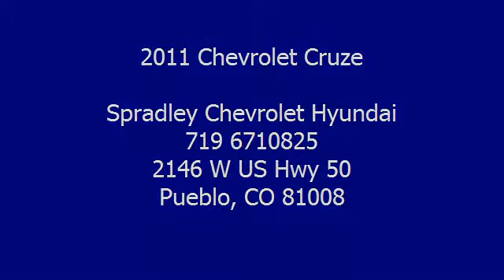2011 Chevrolet Cruze - Spradley Chevrolet Hyundai - Pueblo, CO 81008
2146 W US Hwy 50

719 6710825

For Sale: 2011 Chevrolet Cruze
VIN: 1G1PC5SH8B7244133
Engine: Gas I4 1.8L/110
Drivetrain: FWD
Transmission: Automatic
Mileage: 32,969
Color: Imperial Blue Metallic (exterior) Jet Black/Medium Titanium (interior)

Features:
This four doors Car generally a pleasure to drive.   Come on out today!